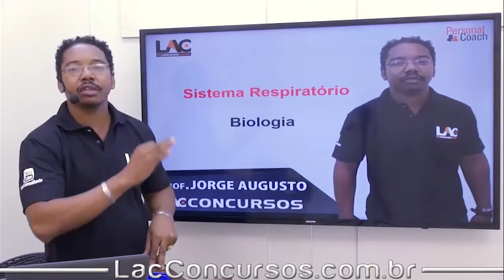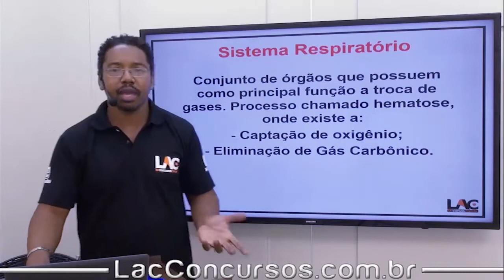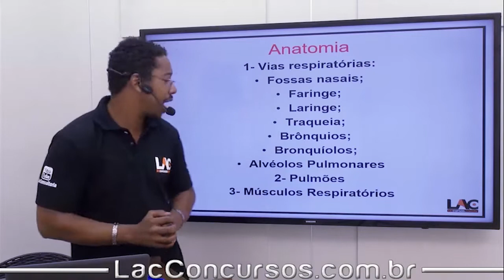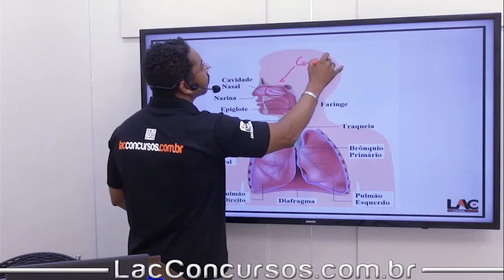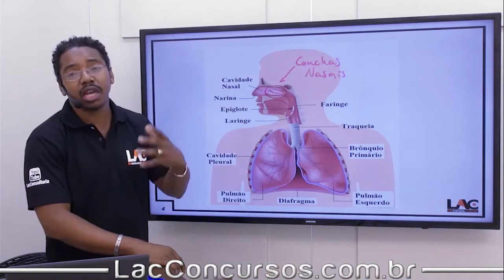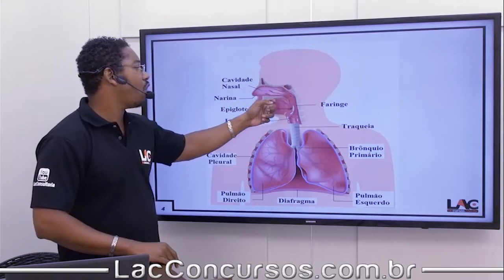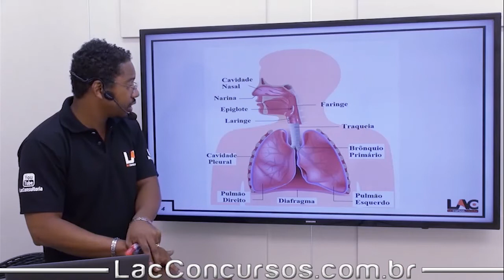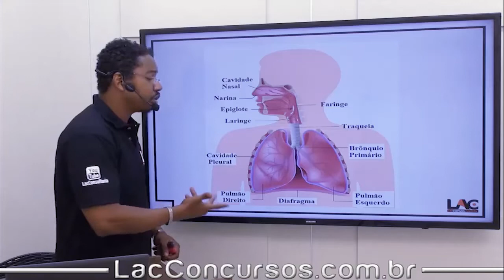Curso Magistério - SEDUC - Biologia - Sistema Respiratório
Aula demonstrativa da nossa super Isolada de Biologia, específica para concursos públicos na área do Magistério - SEDUC.
Nessa aula, o professor Jorge Augusto fala sobre Sistema Respiratório - assunto importante para você que busca a tão sonhada aprovação em concurso na área de Magistério.
Nossa Isolada de Biologia contará com renovações frequentes, sempre com exercícios da banca que o LAC Concursos fizer cursos preparatórios, se tornando um curso cada vez mais completo, com mais exercícios a cada dia que passa. Não deixe de conferir a Isolada em nosso site!